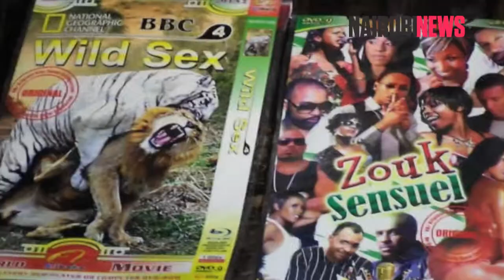Two arrested for distributing pornographic movies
Two traders have been arrested after police and officials from the Kenya Copyright Board conducted a raid on movie shops in the Ngara area. The two were arrested for distributing pornographic movies.